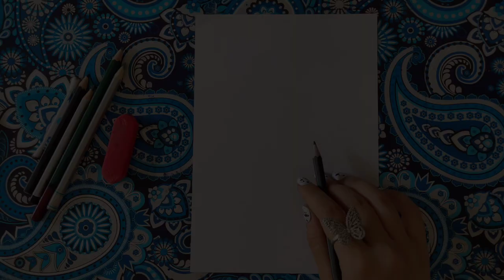Only One Pencil - how to Draw 3D Letter A in Western Style Font | 3D drawing step by step!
Hello 👋🏻 If you are interested in pencil art and looking for new and creative techniques, this is the right place for you.    In this channel, you will get to know the wonderful world of 3D paintings, which transforms every smooth and simple surface into a new and complex world.

   In Magic pen you will see:
   - Step-by-step training: from beginner to advanced, with the most detailed tips and techniques to create artistic masterpieces.
   - Display of works of art: extraordinary works that push the boundaries of creativity.
   - Pro tips and tricks: How to add depth and dimension to your drawings and bring them to life.
   - Art Challenges: Take part in challenges and competitions to keep your art skills up to date.

   This channel is not just an educational environment, but a community of artists and enthusiasts who share their love for art and develop their talents together.    Let's enjoy art together and turn every line and shadow into a magical story!
   This channel is suitable for all art lovers from beginners to professionals.    If you're looking to learn, get inspired, and create amazing artwork using pencil and ink, join us and become part of our growing community.

⬜ With this video, you can easily create a 3D painting and attract the eyes of all the viewers, so don't wait and start working to create this beautiful work as soon as possible.

⬛ I am very interested in painting and I draw all these paintings myself and shoot videos, and even the cover and video edits are zero to one hundred by me.

✔️ A new technique: The important technique for drawing 3D drawings is to respect the dimensions and know how to draw their shadows 🌹